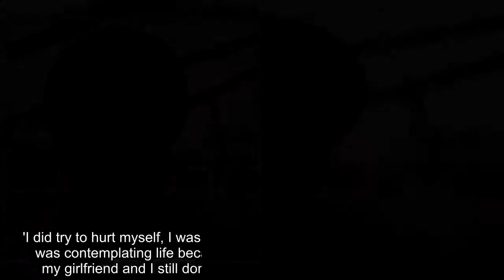Teenage Manchester student accused of rape is cleared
Ateenage drama student who was accused of rape after he had sex with another undergraduate following a drunken night out was cleared by a jury today.Jack Green, 19, who is studying at one of Britain's most prestigious drama schools, endured a 15 month legal ordeal after the woman, also 19, claimed he forced himself on her at his student flat following after a freshers week night out.Shortly after the encounter she texted Green saying: 'I didn't want to do it - I said "no" a million times,' and he replied: 'Just forget about it, it's done, it's in the past, leave it.I'd go to jail, I'd rather die.I'm dead.I'm going to jump.' He was arrested at his room at the Arden School of Theatre in Manchester when officers found him having a panic attack on the floor.Former students include Eastenders and Footballers Wives actress Zoe Lucker, plus Coronation Street stars Tracy Shaw and Cherry Lee Houston and Kim Tiddy of Hollyoaks and The Bill.The woman - who cannot be named - later claimed Green locked the door of his room, grabbed her by the throat and pushed her down on his bed before having sex with her.But at Manchester Crown Court, Green of Abertillery, in Monmouthshire, South Wales, denied wrongdoing claiming the girl was 'over-exaggerating'.He admitted having sex with the girl and sending the texts but said he was upset as he realised he had been unfaithful towards his girlfriend.He was cleared of rape after jurors took two hours and 21 minutes to reach their unanimous verdict.In his police interview Green said: 'I didn't mean for it to get that out of hand but it just came over me.'When you're drunk you're paranoid and you're like, "oh, no I'm going to end up splitting up with my girlfriend".'I was apologetic because that's not usually like me, that's not how I usually act.'I think it was the alcohol I think it was the moment all of those things built up between me and her.'I feel really, really bad now about what's happened and feel if I drunk a little less none of this would have happened.'I did start overthinking things, I started thinking what's going to happen with my girlfriend, she's probably not going to be with me and I was getting really upset.'I did try to hurt myself, I was like "oh s**t".It was just one of those things.'I was contemplating life because I don't know where I would be without my girlfriend and I still don't know how I'm going to cope without her.'I just wanted to go to sleep, I wanted to not hear about it again.'It was one of those situations where I don't want it to crop up, just forget it happened.'She's over exaggerating, she didn't say no a million times, she didn't.'I thought she would have had a bit of decency, she's going to make me out to be the worst person.'I know how bad it looks on me and obviously I didn't want it to get this advanced, I hope the fact I could go to jail she would be like "oh, ok it was both our faults".'It was going in the direction where I thought "she's up for it".I didn't have any clear indic